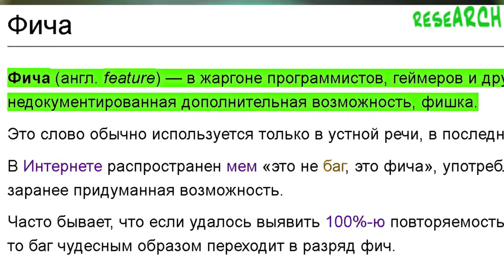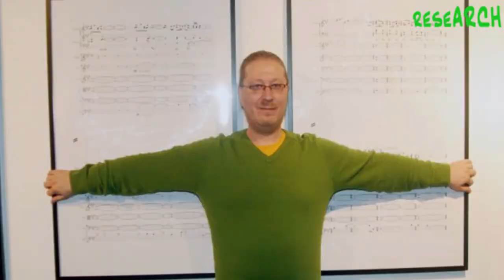RESEARCH by Pavel Karmanov Vol_4 Different brooks